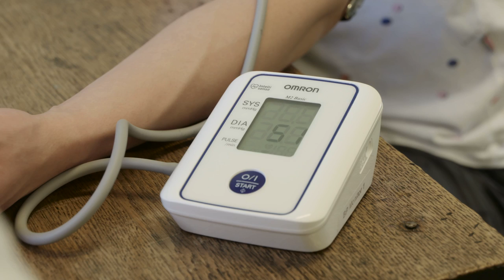Healthy Conservatoires Network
Research on performers' health and wellbeing within Conservatoires UK is informing the training of tomorrow's artists and impacting on today's profession.

Featuring:
Aaron Williamon, RCM
Penny Wright, BAPAM
Jane Ginsborg, RNCM
Hilary Boulding, RWCMD
Emma Redding, Trinity Laban

Healthy Conservatoires is an initiative of Conservatoires UK.